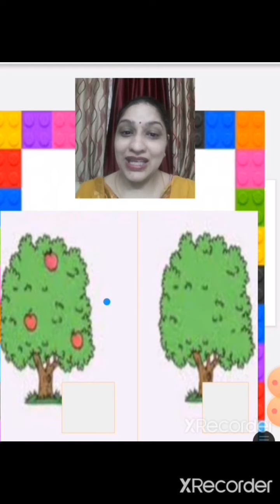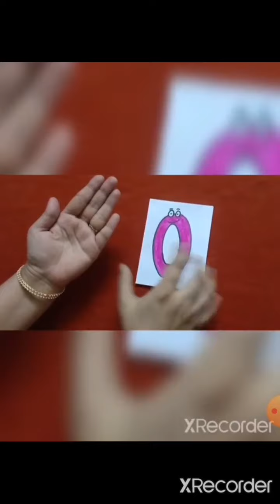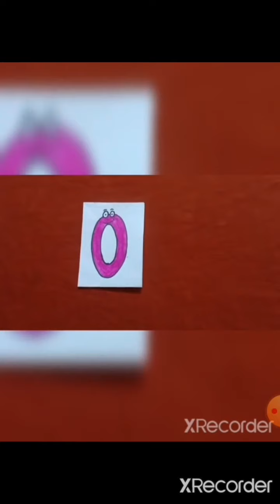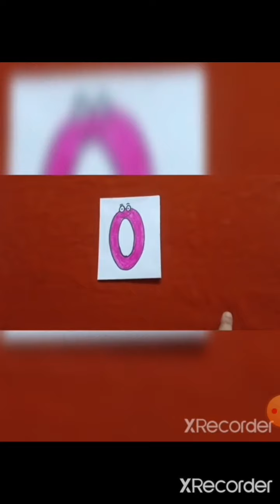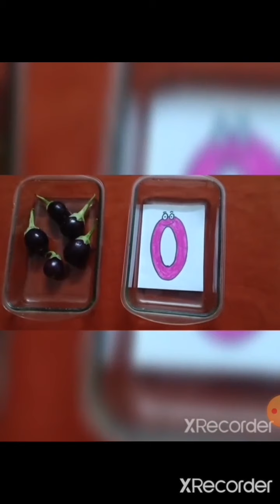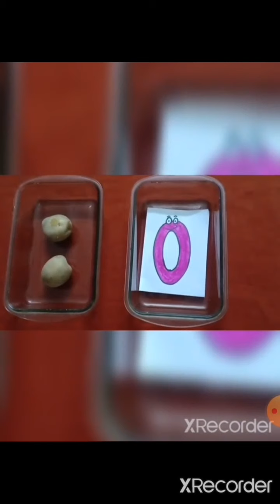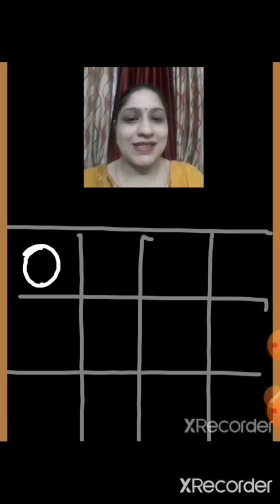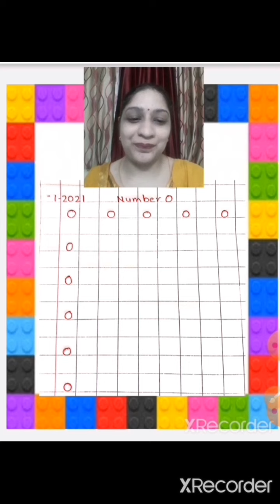Nursery Jrkg Maths Number 0